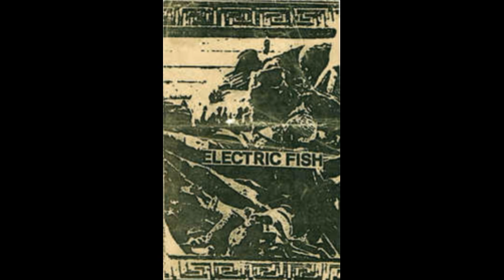Electric Fish - Untitled I (1985 AUDIO)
Electric Fish were an industrial/experimental project from Žalec, Slovenia (Yugoslavia). This project worked in early 80s and the members were Matjaž Rebevšek and Ervin Potočnik. Material is from 'Material zvok' cassette tape. Enjoy!